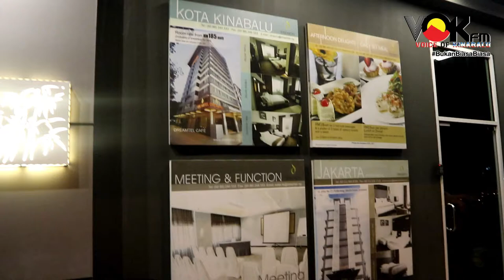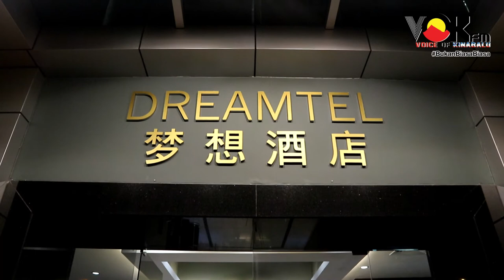Dreamtel Kota Kinabalu Promosi Ramadhan Buffet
Terima Kasih kepada pihak Dreamtel Hotel Kota Kinabalu kerana telah menjemput VOKfm untuk pembukaan hari pertama Buffet Ramadhan pada 1 Ramadhan 1439H lalu.

Song by : Opick - Ramadhan Tiba
Video by : VOKfm
Promo for Dreamtel Kota Kinabalu Ramadhan Buffet